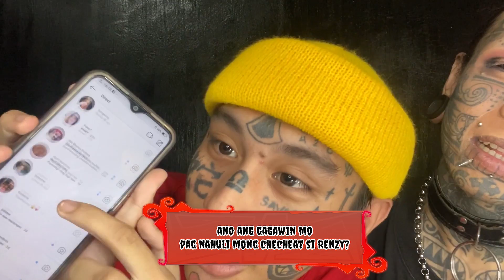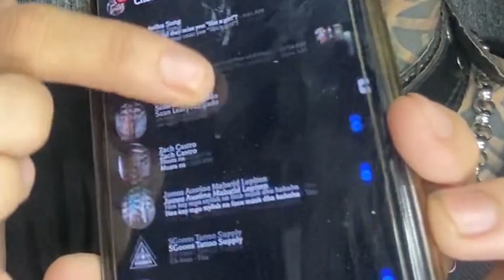First Vlog As A Couple!!! | DeeDee Villegas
Hello! It's me (again), DeeDee! The horror queen with the eyeball tattoos!

This week, we are uploading the very first video with my lover! My partner anf my number 1 fan!

GUYS THEIR PIZZA IS UNNHHHHMAZING!!!